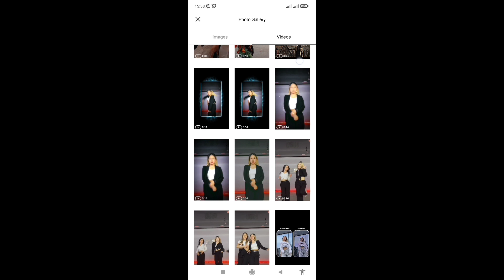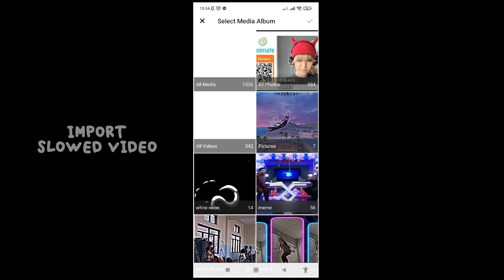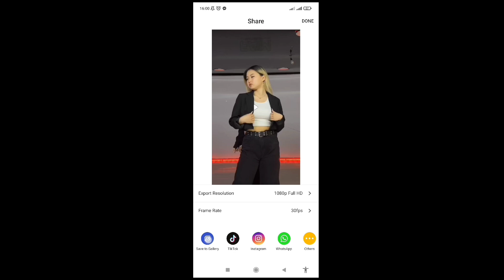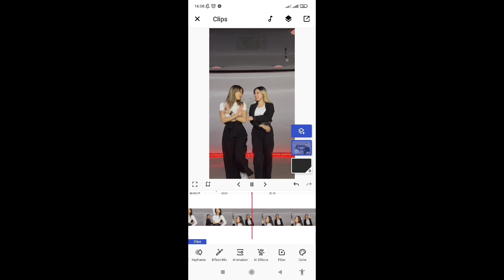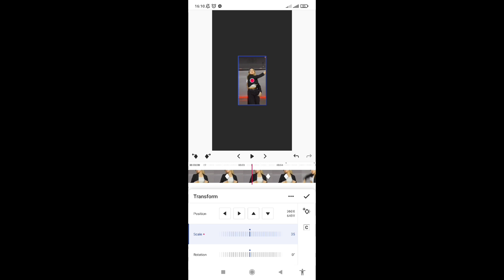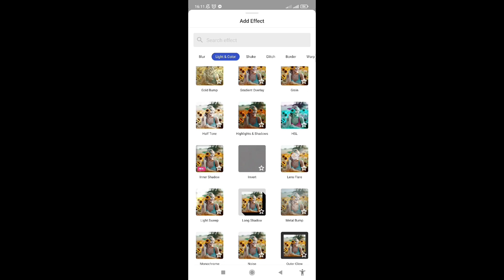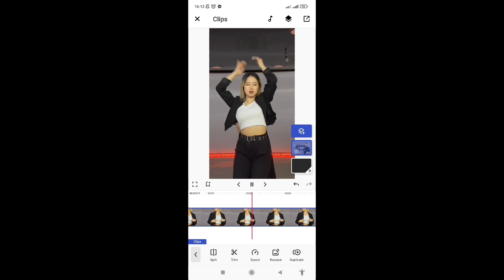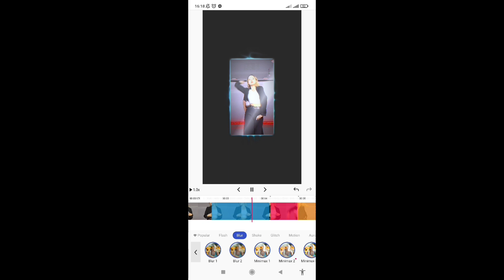Easy Velocity Tutorial in Funimate | Best Editing App | Shakes and Effects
Easy velocity tutorial in funimate app

🎅💘  ᖴ𝐎𝕝𝐥𝓸ώ мᵉ Øη  🍧ൠ

Velocity Tutorial
Shake pack
Velocity pack
Funimate tutorial
Alight Motion video editing
Video editing
Editing in alight motion
Capcut
Velocity shake
How to add shake effect
How to make velocity
Editing tutorial
How to make slow motion in android
Shake pack
Smooth velocity tutorial
Viral tiktok
Tiktok viral edit
Velocity preset
Smooth slow motion
Capcut Tutorial
Alight Motion preset
Xml
Alight Motion Tutorial
Alight Motion free preset
Ruth prashant

ʜᴀꜱᴛᴀɢ : ᴠɪʀᴀʟᴛɪᴋᴛᴏᴋ ᴘʀᴇꜱᴇᴛᴀʟɪɢʜᴛᴍᴏᴛɪᴏɴ ꜰʏᴘ ᴘʀᴇꜱᴇᴛᴀᴍ ʀɪꜰQɪᴏꜰꜰɪᴄɪᴀʟ ᴘʀᴇꜱᴇᴛᴘᴀᴋᴇꜰᴏᴛᴏ ᴘʀᴇꜱᴇᴛꜰꜰ ꜱʟᴏᴡᴍᴏᴇᴍᴏᴛᴛᴇʀʙᴀʀᴜ ᴠɪʀᴀʟᴘʀᴇꜱᴇᴛ ᴘʀᴇꜱᴇᴛᴀʟɪɢʜᴛᴍᴏᴛɪᴏɴꜰꜰ ꜰʀᴇᴇꜰɪʀᴇᴠɪʀᴀʟ ꜰʏᴘ ᴄᴀᴘᴄᴜᴛ ᴀʟɪɢʜᴛᴍᴏᴛɪᴏɴ ᴀᴠᴇᴇᴘʟᴀʏᴇʀ ᴋɪɴᴇᴍᴀꜱᴛᴇʀ ᴘɪxᴇʟʟᴀʙ ᴠɴ ꜰʀᴇᴇꜰɪʀᴇᴀʟɪɢʜᴛᴍᴏᴛɪᴏɴʟᴏʙʙʏ​ ᴘʀᴇꜱᴇᴛᴊᴇᴅᴀɢᴊᴇᴅᴜɢ​ ᴘʀᴇꜱᴇᴛᴊᴇᴅᴀɢᴊᴇᴅᴜɢ​ ᴀʟɪɢʜᴛᴍᴏᴛɪᴏɴ​ ᴘʀᴇꜱᴇᴛᴀʟɪɢʜᴛᴍᴏᴛɪᴏɴ​ ᴘʀᴇꜱᴇᴛꜰꜰᴠɪʀᴀʟ​ ᴘʀᴇꜱᴇᴛʙᴜᴄɪɴ​ ᴘʀᴇꜱᴇᴛʙᴀᴄᴏᴛᴀɴ​ ᴘʀᴇꜱᴇᴛꜱɪɴᴅɪʀᴀɴ​ ᴘʀᴇꜱᴇᴛᴠɪʀᴀʟ​ ᴘʀᴇꜱᴇᴛᴀᴍ​ ᴘʀᴇꜱᴇᴛᴀʟɪɢʜᴛᴍᴏᴛɪᴏɴꜰꜰ​ ꜰɪʀᴇᴇꜰɪʀᴇ​ 8ʙɪᴛ​ ɢᴀᴋᴀᴅᴀᴘɪɴᴛᴜ​ ʙᴏᴄɪʟʏɢᴍᴀɪɴ​ ꜰꜰᴠɪʀᴀʟ​ ᴘʀᴇꜱᴇᴛʏᴀɴɢʙᴀʀᴜ​ ᴘʀᴇꜱᴇᴛᴛᴇʀʙᴀʀᴜ​ ᴘʀᴇꜱᴇᴛᴀʟɪɢʜᴛᴍᴏᴛɪᴏɴꜰꜰꜰᴏᴛᴏ​ ᴘʀᴇꜱᴇᴛᴀʟɪɢʜᴛᴍᴏᴛɪᴏɴʙᴜᴄɪɴ​ ᴘʀᴇꜱᴇᴛᴀʟɪɢʜᴛᴍᴏᴛɪᴏɴɢᴜɪʟᴅ​ ᴘʀᴇꜱᴇᴛᴀʟɪɢʜᴛᴍᴏᴛɪᴏɴʟᴏʙʙʏ​ ᴘʀᴇꜱᴇᴛᴀʟɪɢʜᴛᴍᴏᴛɪᴏɴᴠɪʀᴀʟᴛɪᴋᴛᴏᴋ​ ᴛᴀɢ:ᴘʀᴇꜱᴇᴛ ᴀʟɪɢʜᴛ ᴍᴏᴛɪᴏɴ ꜰꜰ, ᴘʀᴇꜱᴇᴛ ᴀʟɪɢʜᴛ ᴍᴏᴛɪᴏɴ ʙᴜᴄɪɴ, ᴘʀᴇꜱᴇᴛ ᴀʟɪɢʜᴛ ᴍᴏᴛɪᴏɴ ꜱᴀʜᴀʙᴀᴛ, ᴘʀᴇꜱᴇᴛ ᴀʟɪɢʜᴛ ᴍᴏᴛɪᴏɴ ᴘʀᴏ, ᴘʀᴇꜱᴇᴛ ᴀʟɪɢʜᴛ ᴍᴏᴛɪᴏɴ ᴊᴇᴅᴀɢ ᴊᴇᴅᴜɢ, ᴘʀᴇꜱᴇᴛ ᴀʟɪɢʜᴛ ᴍᴏᴛɪᴏɴ ᴜʟᴀɴɢ ᴛᴀʜᴜɴ, ᴘʀᴇꜱᴇᴛ ᴀʟɪɢʜᴛ ᴍᴏᴛɪᴏɴ ꜰꜰ ʙᴜᴄɪɴ, ᴘʀᴇꜱᴇᴛ ᴀʟɪɢʜᴛ ᴍᴏᴛɪᴏɴ ʟᴀɢᴜ ʙᴜᴄɪɴ, ᴘʀᴇꜱᴇᴛ ᴀʟɪɢʜᴛ ᴍᴏᴛɪᴏɴ ʙᴛꜱ, ᴘʀᴇꜱᴇᴛ ᴀʟɪɢʜᴛ ᴍᴏᴛɪᴏɴ ʙᴜᴄɪɴ ᴅᴊ, ᴘʀᴇꜱᴇᴛ ᴀʟɪɢʜᴛ ᴍᴏᴛɪᴏɴ ʙ ɪɴɢɢʀɪꜱ, ᴘʀᴇꜱᴇᴛ ᴀʟɪɢʜᴛ ᴍᴏᴛɪᴏɴ ʟᴀɢᴜ ʙ.ɪɴɢɢʀɪꜱ, ᴘʀᴇꜱᴇᴛ ᴀʟɪɢʜᴛ ᴍᴏᴛɪᴏɴ ᴅᴀɴᴅᴇʟɪᴏɴꜱ ʀᴜᴛʜ ʙ, ᴘʀᴇꜱᴇᴛ ᴀʟɪɢʜᴛ ᴍᴏᴛɪᴏɴ ʙ, ᴘʀᴇꜱᴇᴛ ᴀʟɪɢʜᴛ ᴍᴏᴛɪᴏɴ ᴘʀᴏ, ᴘʀᴇꜱᴇᴛ ᴀʟɪɢʜᴛ ᴍᴏᴛɪᴏɴ ᴅᴊ ʙ ɪɴɢɢʀɪꜱ, ᴘʀᴇꜱᴇᴛ ᴀʟɪɢʜᴛ ᴍᴏᴛɪᴏɴ ʙ ɪɴɢɢ, ᴘʀᴇꜱᴇᴛ ᴀʟɪɢʜᴛ ᴍᴏᴛɪᴏɴ ʟᴀɢᴜ ʙ ɪɴɢ, ᴘʀᴇꜱᴇᴛ ᴀʟɪɢʜᴛ ᴍᴏᴛɪᴏɴ ᴄᴄᴘ, ᴘʀᴇꜱᴇᴛ ᴀʟɪɢʜᴛ ᴍᴏᴛɪᴏɴ ᴄᴏʟʟᴀʙ, ᴘʀᴇꜱᴇᴛ ᴀʟɪɢʜᴛ ᴍᴏᴛɪᴏɴ ᴄᴄᴘ ᴛᴇᴋꜱ, ᴘʀᴇꜱᴇᴛ ᴀʟɪɢʜᴛ ᴍᴏᴛɪᴏɴ ᴄɪɴᴛᴀᴋᴜ ʙᴜᴋᴀɴ ᴅɪᴀᴛᴀꜱ ᴋᴇʀᴛᴀꜱ, ᴘʀᴇꜱᴇᴛ ᴀʟɪɢʜᴛ ᴍᴏᴛɪᴏɴ ᴄ'ᴇꜱᴛ ʟᴀ ᴠɪᴇ, ᴘʀᴇꜱᴇᴛ ᴀʟɪɢʜᴛ ᴍᴏᴛɪᴏɴ ᴄᴀʜᴀʏᴀ, ᴘʀᴇꜱᴇᴛ ᴀʟɪɢʜᴛ ᴍᴏᴛɪᴏɴ ᴄ, ᴘʀᴇꜱᴇᴛ ᴀʟɪɢʜᴛ ᴍᴏᴛɪᴏɴ ᴅᴊ ᴄ'ᴇꜱᴛ, ᴘʀᴇꜱᴇᴛ ᴀʟɪɢʜᴛ ᴍᴏᴛɪᴏɴ ꜰꜰ ᴅᴊ ᴄ'ᴇꜱᴛ, ᴘʀᴇꜱᴇᴛ ᴀʟɪɢʜᴛ ᴍᴏᴛɪᴏɴ ᴅᴊ ᴄ, ᴘʀᴇꜱᴇᴛ ᴀʟɪɢʜᴛ ᴍᴏᴛɪᴏɴ ʟᴀɢᴜ ᴅᴊ ᴄ'ᴇꜱᴛ, ᴘʀᴇꜱᴇᴛ ᴀʟɪɢʜᴛ ᴍᴏᴛɪᴏɴ ᴅᴊ ꜱɪᴜʟ, ᴘʀᴇꜱᴇᴛ ᴀʟɪɢʜᴛ ᴍᴏᴛɪᴏɴ ᴅᴏʀᴀᴇᴍᴏɴ,ᴘʀᴇꜱᴇᴛ ᴀʟɪɢʜᴛ ᴍᴏᴛɪᴏɴ ᴅᴊ ᴘʀᴏ, ᴘʀᴇꜱᴇᴛ ᴀʟɪɢʜᴛ ᴍᴏᴛɪᴏɴ ᴅᴊ ʙᴜᴄɪɴ, ᴘʀᴇꜱᴇᴛ ᴀʟɪɢʜᴛ ᴍᴏᴛɪᴏɴ ᴅᴊ ᴍᴀᴍᴀ ᴍᴜᴅᴀ, ᴘʀᴇꜱᴇᴛ ᴀʟɪɢʜᴛ ᴍᴏᴛɪᴏɴ ᴅᴊ ɪɴᴅɪᴀ, ᴘʀᴇꜱᴇᴛ ᴀʟɪɢʜᴛ ᴍᴏᴛɪᴏɴ ᴅᴊ ꜰꜰ, ᴘʀᴇꜱᴇᴛ ᴀʟɪɢʜᴛ ᴍᴏᴛɪᴏɴ ᴅ, ᴘʀᴇꜱᴇᴛ ᴀʟɪɢʜᴛ ᴍᴏᴛɪᴏɴ ʟᴀɢᴜ ᴅᴊ, ᴘʀᴇꜱᴇᴛ ᴀʟɪɢʜᴛ ᴍᴏᴛɪᴏɴ 3ᴅ, ᴘʀᴇꜱᴇᴛ ᴀʟɪɢʜᴛ ᴍᴏᴛɪᴏɴ ᴀɢᴜꜱᴛ ᴅ, ᴘʀᴇꜱᴇᴛ ᴀʟɪɢʜᴛ ᴍᴏᴛɪᴏɴ ᴄʜᴀʀʟɪ ᴅ'ᴀᴍᴇʟɪᴏ, ᴘʀᴇꜱᴇᴛ ᴀʟɪɢʜᴛ ᴍᴏᴛɪᴏɴ ꜰꜰ ᴅ, ᴘʀᴇꜱᴇᴛ ʙᴀꜱᴇ ᴀʟɪɢʜᴛ ᴍᴏᴛɪᴏɴ ᴅ, ᴘʀᴇꜱᴇᴛ ᴀʟɪɢʜᴛ ᴍᴏᴛɪᴏɴ ᴊᴇᴅᴀɢ ᴊᴇᴅᴜɢ ᴅ, ᴘʀᴇꜱᴇᴛ ᴀʟɪɢʜᴛ ᴍᴏᴛɪᴏɴ ᴇɴɢᴋᴀᴜ ʟᴇʟᴀᴋɪ ᴛᴇʀʙᴀɪᴋ, ᴘʀᴇꜱᴇᴛ ᴀʟɪɢʜᴛ ᴍᴏᴛɪᴏɴ ᴇᴅɪᴛᴏʀ ʙᴇʀᴋᴇʟᴀꜱ, ᴘʀᴇꜱᴇᴛ ᴀʟɪɢʜᴛ ᴍᴏᴛɪᴏɴ ᴇʏᴏ ʙᴏᴏᴍᴇʀᴀɴɢ ᴄʜᴇᴋ, ᴘʀᴇꜱᴇᴛ ᴀʟɪɢʜᴛ ᴍᴏᴛɪᴏɴ ᴇꜰᴇᴋ, ᴘʀᴇꜱᴇᴛ ᴀʟɪɢʜᴛ ᴍᴏᴛɪᴏɴ ᴇxᴏ, ᴘʀᴇꜱᴇᴛ ᴀʟɪɢʜᴛ ᴍᴏᴛɪᴏɴ ᴇɴᴛᴀʜ ʙɪʟᴀ ᴋᴇʟᴀʀᴇ, ᴘʀᴇꜱᴇᴛ ᴀʟɪɢʜᴛ ᴍᴏᴛɪᴏɴ ᴇꜱᴛᴇᴛɪᴋ, ᴘʀᴇꜱᴇᴛ ᴀʟɪɢʜᴛ ᴍᴏᴛɪᴏɴ ᴇᴘᴇᴘ, ᴘʀᴇꜱᴇᴛ ᴀʟɪɢʜᴛ ᴍᴏᴛɪᴏɴ ꜰꜰ ɢᴜɪʟᴅ, ᴘʀᴇꜱᴇᴛ ᴀʟɪɢʜᴛ ᴍᴏᴛɪᴏɴ ꜰʀᴇᴇ ꜰɪʀᴇ, ᴘʀᴇꜱᴇᴛ ᴀʟɪɢʜᴛ ᴍᴏᴛɪᴏɴ ꜰꜰ ᴅᴊ ꜱɪᴜʟ, ᴘʀᴇꜱᴇᴛ ᴀʟɪɢʜᴛ ᴍᴏᴛɪᴏɴ ꜰꜰ ʟᴏʙʙʏ, ᴘʀᴇꜱᴇᴛ ᴀʟɪɢʜᴛ ᴍᴏᴛɪᴏɴ ꜰᴏᴛᴏ, ᴘʀᴇꜱᴇᴛ ᴀʟɪɢʜᴛ ᴍᴏᴛɪᴏɴ ꜰꜰ ᴅᴊ, ᴘʀᴇꜱᴇᴛ ᴀʟɪɢʜᴛ ᴍᴏᴛɪᴏɴ ɢᴜɪʟᴅ ꜰꜰ, ᴘʀᴇꜱᴇᴛ ᴀʟɪɢʜᴛ ᴍᴏᴛɪᴏɴ ɢᴀʟᴀᴜ, ᴘʀᴇꜱᴇᴛ ᴀʟɪɢʜᴛ ᴍᴏᴛɪᴏɴ ɢᴇʟᴏᴍʙᴀɴɢ ᴅᴊ, ᴘʀᴇꜱᴇᴛ ᴀʟɪɢʜᴛ ᴍᴏᴛɪᴏɴ ɢᴇʟᴏᴍʙᴀɴɢ ꜱᴀᴅ, ᴘʀᴇꜱᴇᴛ ᴀʟɪɢʜᴛ ᴍᴏᴛɪᴏɴ ɢᴇʟᴏᴍʙᴀɴɢ ʙᴜᴄɪɴ, ᴘʀᴇꜱᴇᴛ ᴀʟɪɢʜᴛ ᴍᴏᴛɪᴏɴ ɢᴇʟᴏᴍʙᴀɴɢ ʟᴀɢᴜ ʟᴇʙᴀʀᴀɴ, ᴘᴀɴᴅᴀ ꜰʟᴏᴡ ɢ ᴀʟɪɢʜᴛ ᴍᴏᴛɪᴏɴ ᴘʀᴇꜱᴇᴛ, ᴘʀᴇꜱᴇᴛ ᴀʟɪɢʜᴛ ᴍᴏᴛɪᴏɴ ɢ, ɢ ꜱʜᴀᴋᴇ ᴘʀᴇꜱᴇᴛ, ᴘʀᴇꜱᴇᴛ ᴀʟɪɢʜᴛ ᴍᴏᴛɪᴏɴ ʜᴀᴘᴘʏ ʙɪʀᴛʜᴅᴀʏ, ᴘʀᴇꜱᴇᴛ ᴀʟɪɢʜᴛ ᴍᴏᴛɪᴏɴ ʜʙᴅ, ᴘʀᴇꜱᴇᴛ ᴀʟɪɢʜᴛ ᴍᴏᴛɪᴏɴ ʜᴀᴘᴘʏ ʙɪʀᴛʜᴅᴀʏ ᴅᴊ, ᴘʀᴇꜱᴇᴛ ᴀʟɪɢʜᴛ ᴍᴏᴛɪᴏɴ ʜᴀʀɪ ᴋᴇᴍᴇʀᴅᴇᴋᴀᴀɴ, ᴘʀᴇꜱᴇᴛ ᴀʟɪɢʜᴛ ᴍᴏᴛɪᴏɴ ʜᴀʀɪ ɪɴɪ ᴋᴜ ᴀᴋᴀɴ ᴍᴇɴʏᴀᴛᴀᴋᴀɴ ᴄɪɴᴛᴀ, ᴘʀᴇꜱᴇᴛ ᴀʟɪɢʜᴛ ᴍᴏᴛɪᴏɴ ʜᴜᴛ ʀɪ, ᴘʀᴇꜱᴇᴛ ᴀʟɪɢʜᴛ ᴍᴏᴛɪᴏɴ ʜᴀᴘᴘʏ ᴀɴɴɪᴠᴇʀꜱᴀʀʏ, ᴘʀᴇꜱᴇᴛ ᴀʟɪɢʜᴛ ᴍᴏᴛɪᴏɴ ʜᴀᴘᴘʏ ᴍᴇɴꜱɪᴠ, ᴘʀᴇꜱᴇᴛ ᴀʟɪɢʜᴛ ᴍᴏᴛɪᴏɴ ʜ, ᴘʀᴇꜱᴇᴛ ᴀʟɪɢʜᴛ ᴍᴏᴛɪᴏɴ ɪɴᴅᴏɴᴇꜱɪᴀ, ᴘʀᴇꜱᴇᴛ ᴀʟɪɢʜᴛ ᴍᴏᴛɪᴏɴ ɪʙᴜ, ᴘʀᴇꜱᴇᴛ ᴀʟɪɢʜᴛ ᴍᴏᴛɪᴏɴ ɪɴᴛʀᴏ, ᴘʀᴇꜱᴇᴛ ᴀʟɪɢʜᴛ ᴍᴏᴛɪᴏɴ ɪɴɢɢʀɪꜱ, ᴘʀᴇꜱᴇᴛ ᴀʟɪɢʜᴛ ᴍᴏᴛɪᴏɴ ɪᴅᴜʟ ᴀᴅʜᴀ, ᴘʀᴇꜱᴇᴛ ᴀʟɪɢʜᴛ ᴍᴏᴛɪᴏɴ, ᴘʀᴇꜱᴇᴛ ᴀʟɪɢʜᴛ ᴍᴏᴛɪᴏɴ ꜰꜰ, ᴘʀᴇꜱᴇᴛ ʟɪɢʜᴛʀᴏᴏᴍ, ᴘʀᴇꜱᴇᴛ ᴀʟɪɢʜᴛ ᴍᴏᴛɪᴏɴ ʙᴜᴄɪɴ, ᴘʀᴇꜱᴇᴛ ᴀᴍ, ᴘʀᴇꜱᴇᴛ ꜰꜰ, ᴘʀᴇꜱᴇᴛ ᴀʟɪɢʜᴛ ᴍᴏᴛɪᴏɴ ꜱᴀʜᴀʙᴀᴛ, ᴘʀᴇꜱᴇᴛ ᴀʟɪɢʜᴛ ᴍᴏᴛɪᴏɴ ᴘʀᴏ, ᴘʀᴇꜱᴇᴛ ᴀʟɪɢʜᴛ ᴍᴏᴛɪᴏɴ ᴊᴇᴅᴀɢ ᴊᴇᴅᴜɢ, ᴘʀᴇꜱᴇᴛ ᴀʟɪɢʜᴛ ᴍᴏᴛɪᴏɴ ᴜʟᴀɴɢ ᴛᴀʜᴜɴ, ᴘʀᴇꜱᴇᴛ ʙᴀꜱᴇ ᴀʟɪɢʜᴛ ᴍᴏᴛɪᴏɴ, ᴘʀᴇꜱᴇᴛ ʙᴜᴄɪɴ, ᴘʀᴇꜱᴇᴛ ʙᴀꜱᴇ, ᴘʀᴇꜱᴇᴛ ʙᴜᴄɪɴ ꜰꜰ, ᴘʀᴇꜱᴇᴛ ʙᴀꜱᴇ ᴀʟ